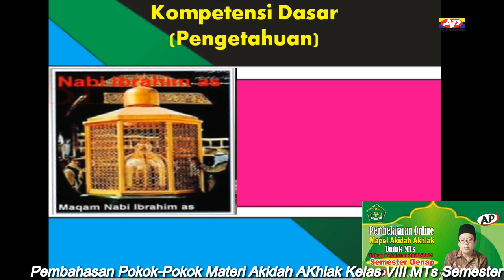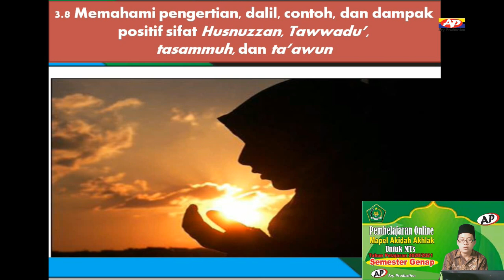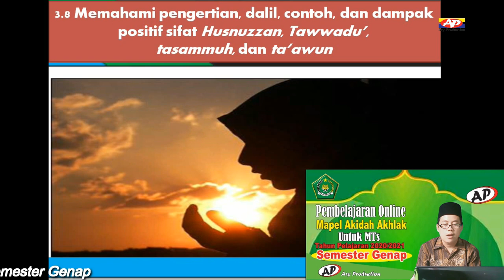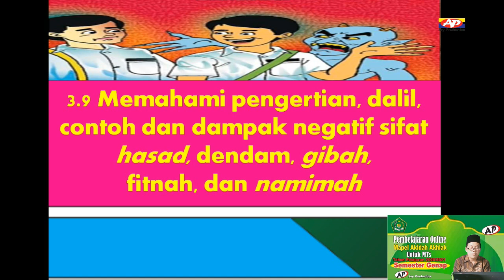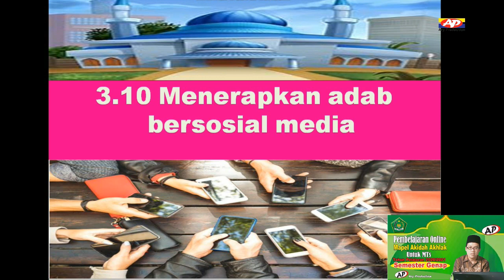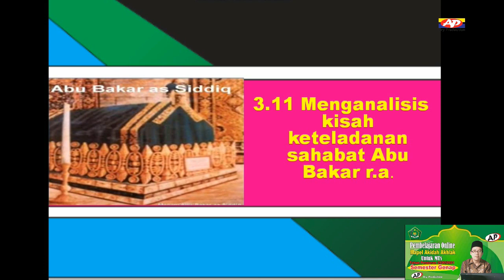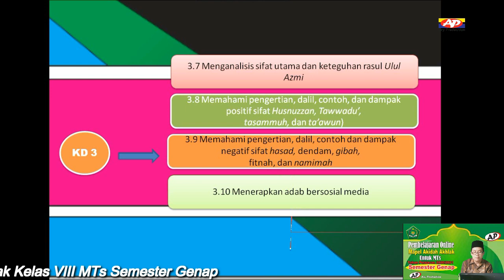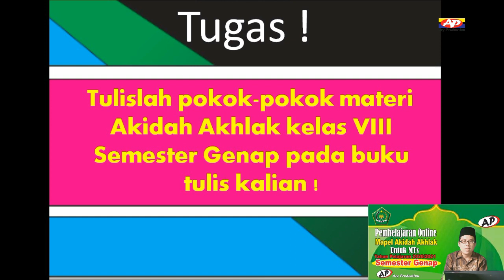Pembelajaran Online Akidah Akhlak Kelas VIII Part 1